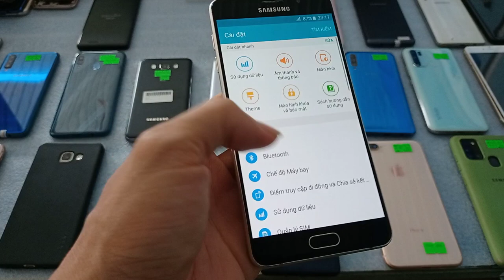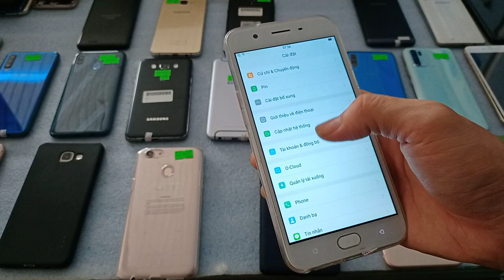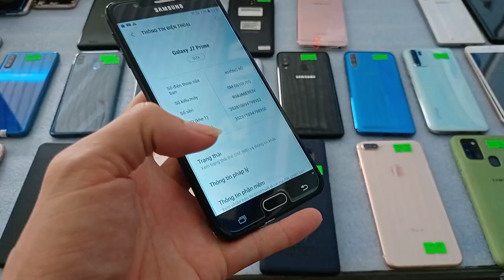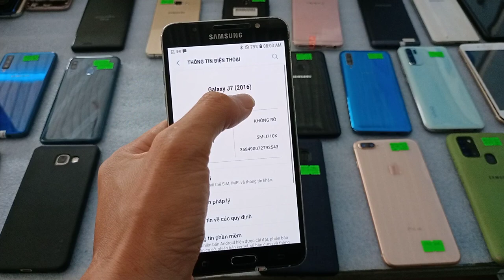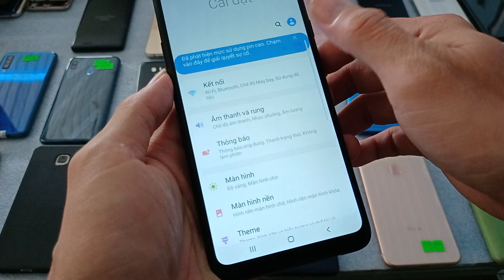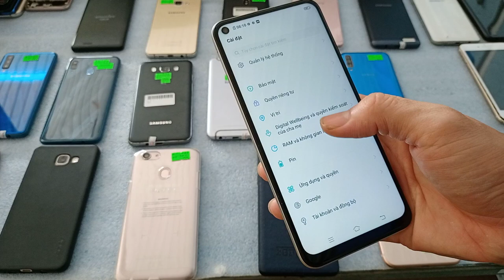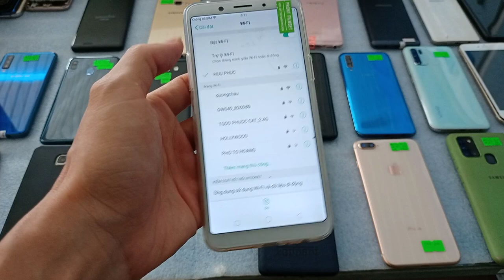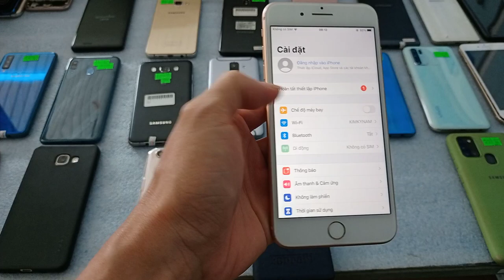27.05.Điện thoại cũ giá rẻ. Iphone 8plus-samsung A30-A50. Oppo. Vivo y30